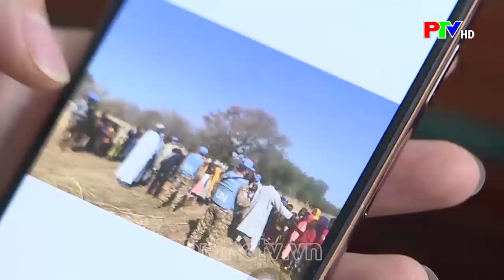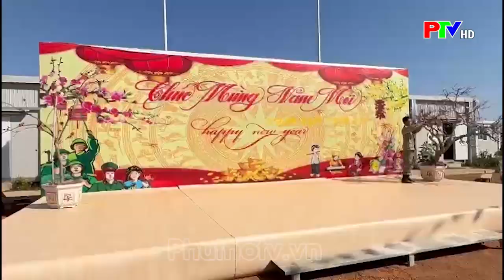Tết của chiến sĩ mũ nồi xanh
Tết cổ truyền luôn chứa đựng ý nghĩa nguồn cội thiêng liêng, là điểm tựa tinh thần ấm áp đối với mọi người. Với những người con Việt Nam dù đang ở xa quê hương hay may mắn được trở về sau thời gian xa cách, thì Tết lại càng mang ý nghĩa đặc biệt hơn